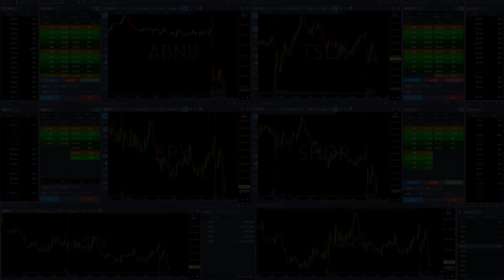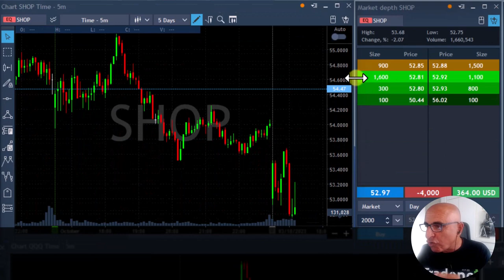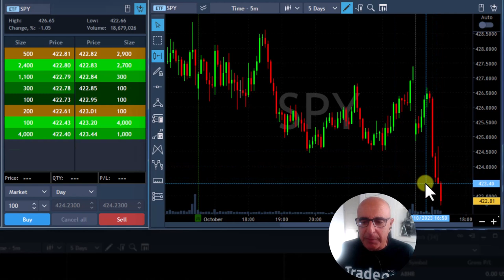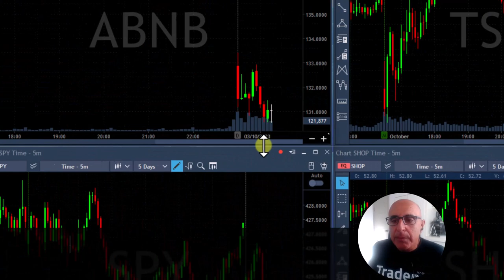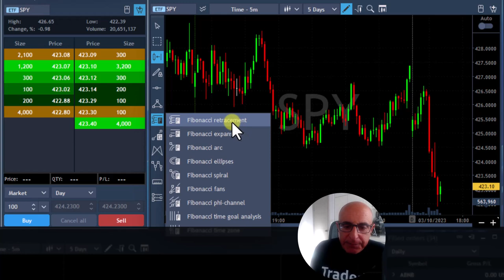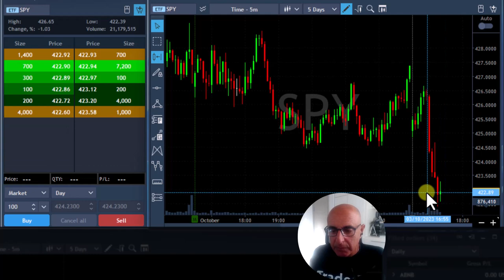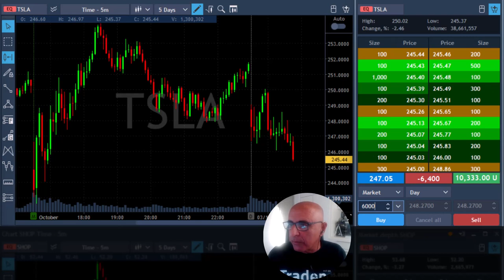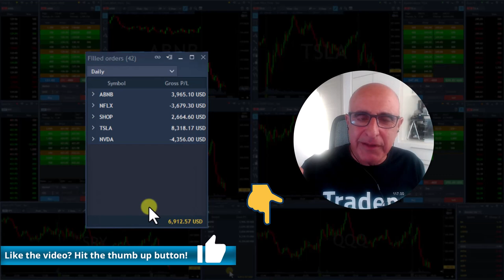Live Day Trading Stocks - Earning $6,912 trading ABNB, NFLX, SHOP, TSLA & NVDA on December 3rd, 2023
Live Day Trading Stocks - Earning $6,912 trading ABNB, NFLX, SHOP, TSLA & NVDA. Meir Barak live trading on December 3rd, 2023.